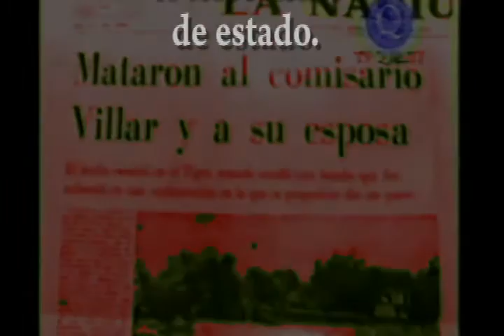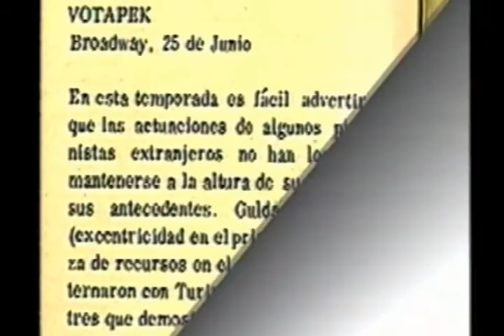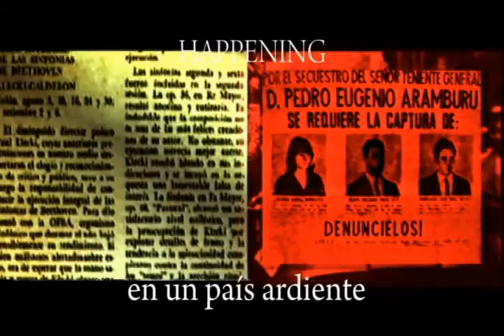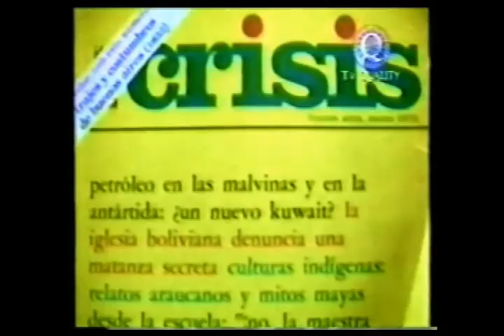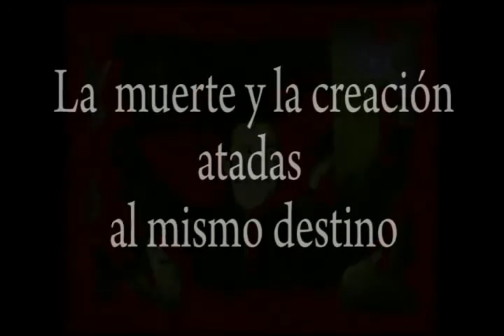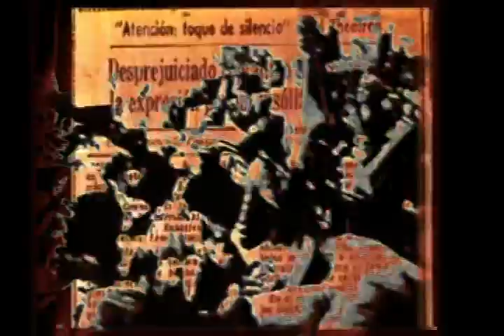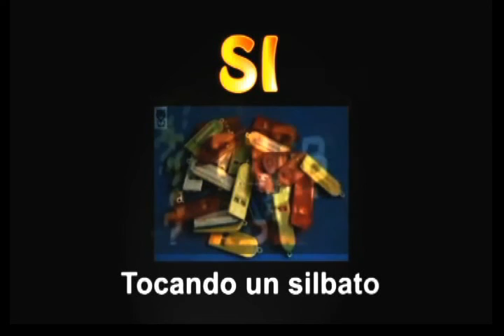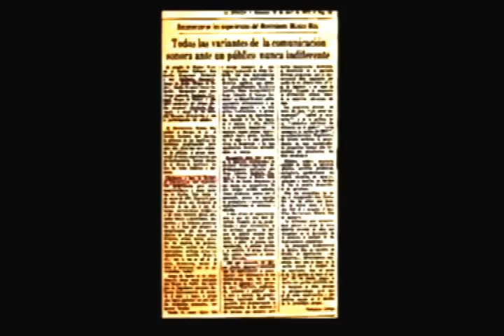Primer Happenig Musical. Norberto Chavarri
HAPPENING EN UN PAIS ARDIENTE

Video para llevarte al pasado y comprender cómo la creación y la cultura pudieron convivir con la subversión y el terrorismo de estado, en la tumultuosa Argentina de los ´70.
El "happening" era un novedoso concepto de arte de participación, impulsado en Argentina por la incansable creadora plástica  Marta Minujim. Su actividad influyó en mis creaciones.
Nos encontrábamos a veces en confiterías como La Biela y Florida Garden, en Florida y Paraguay. También participaba Federico Peralta Ramos, que luego sería popular con Tato Bores.
Por entonces yo era un músico bifronte. Algunos me conocían como profesor de Música e Historia de la Música, crítico musical y conferencista. Otros, como compositor de música experimental  transgresora y polémica, cultivado en el Instituto Di Tella,
Luego, con Roque de Pedro, Ramiro Larrain, Guillermo Gregorio, Adrián Barcesat, Pablo Zukerfeld, Oscar Jaureguiberry, Fernando Laratro y muchos más  creamos una usina de imaginería musical llamada Movimiento Música Más (MMM)
Así surgió  la idea de crear algo nuevo en aquella sociedad reprimida y conflictiva de comienzos de los ´70.
Fascinados por interactuar con la gente y crear un arte participativo, propusimos a veces un formato estético que yo llamo Happening Musical.

"EN QUÉ MOMENTO DEL ÚLTIMO GLACIAR ESTAMOS..?" (1973) fue el primero.
Hicimos varios.
No podrías entender nuestra tarea sin considerar el entorno socio-político que nos envolvía con sus rituales de odio y muerte.
Modesto aporte para reconstruir la historia viva.